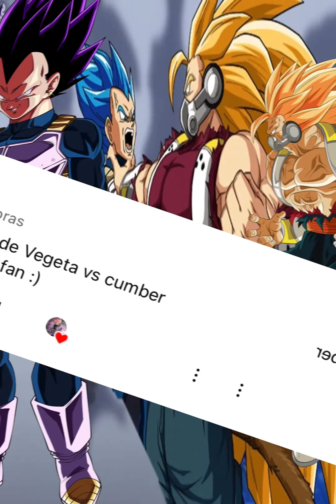Recopilación de mis videos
Recopilación